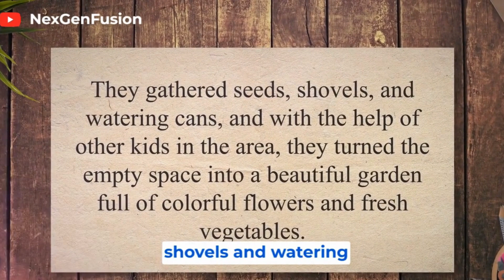Lily and Sam's City Garden Adventure | Motivational Story for Kids In English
Join Lily and Sam as they embark on a heartwarming journey to bring joy and positivity to their bustling city. Through their friendship and determination, they transform a vacant lot into a vibrant community garden, inspiring others to come together and make a positive impact in their urban environment.